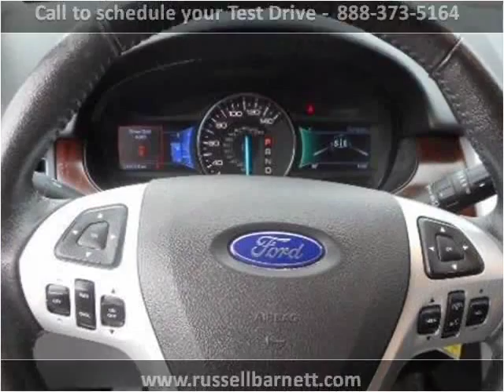2014 Ford Edge Used Cars Tullahoma -- Winchester TN